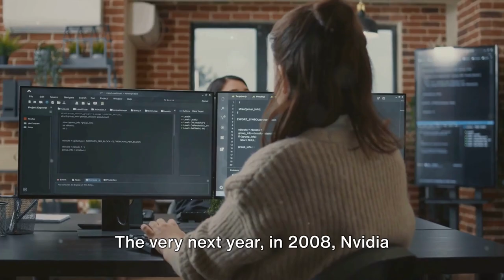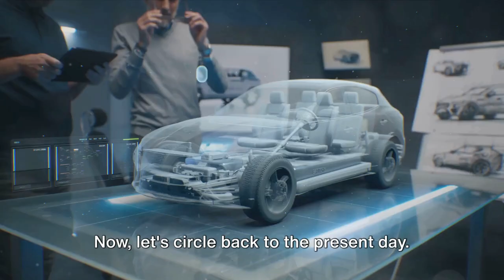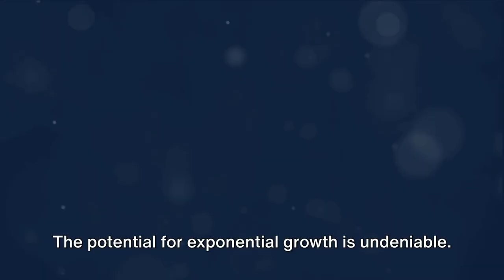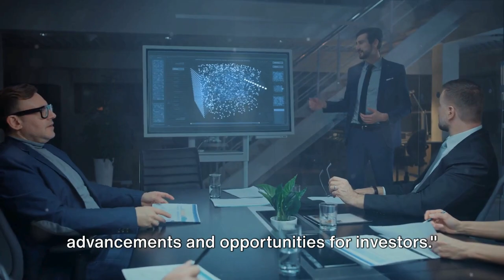Nvidia: AI stocks to buy 2024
Nvidia has taken the AI market by storm. In 2024 Nvidia stock looks to continue it strong trajectory upwards with the company beating earnings and leading the industry in manufacturing for the coming years.

Nvidia Corporation is an American multinational technology company, incorporated in Delaware and based in Santa Clara, California. It is a software and fabless company which designs graphics processing units (GPUs), application programming interface (APIs) for data science and high-performance computing as well as system on a chip units (SoCs) for the mobile computing and automotive market. Nvidia is a dominant supplier of artificial intelligence (AI) hardware and software. Its professional line of GPUs are used in workstations for applications in such fields as architecture, engineering and construction, media and entertainment, automotive, scientific research, and manufacturing design.

In addition to GPU manufacturing, Nvidia provides an API called CUDA that allows the creation of massively parallel programs which utilize GPUs. They are deployed in supercomputing sites around the world. More recently, it has moved into the mobile computing market, where it produces Tegra mobile processors for smartphones and tablets as well as vehicle navigation and entertainment systems. Its competitors include AMD, Intel, Qualcomm and AI accelerator companies such as Cerebras and Graphcore. It also makes AI-powered software for audio and video processing, e.g. Nvidia Maxine.

Nvidia's story began on April 5, 1993, by Jensen Huang (CEO as of 2023), a Taiwanese-American electrical engineer who was previously the director of CoreWare at LSI Logic and a microprocessor designer at AMD; Chris Malachowsky, an engineer who worked at Sun Microsystems; and Curtis Priem, who was previously a senior staff engineer and graphics chip designer at IBM and Sun Microsystems. The three men founded the company in a meeting at a Denny's roadside diner in East San Jose (just off Interstate 680 at the Berryessa Road interchange).

In 1993, the three co-founders envisioned that the ideal trajectory for the forthcoming wave of computing would be in the realm of accelerated computing, specifically in graphics-based processing. This path was chosen due to its unique ability to tackle challenges that eluded general-purpose computing methods. They also observed that video games were simultaneously one of the most computationally challenging problems and would have incredibly high sales volume; the two conditions do not happen very often. Video games became the company's flywheel to reach large markets and fund huge R&D to solve massive computational problems. With $40,000 in the bank, the company was born. The company subsequently received $20 million of venture capital funding from Sequoia Capital and others. Nvidia initially had no name and the co-founders named all their files NV, as in "next version". The need to incorporate the company prompted the co-founders to review all words with those two letters, leading them to "invidia", the Latin word for "envy". The company's original headquarters office was in Sunnyvale, California.

Nvidia's first GPU, the NV1, was optimized for processing quadratic primitives instead of the triangle primitives preferred by its competitors. Then Microsoft introduced the DirectX platform, refused to support any other graphics software,[30] and also announced that its graphics software (Direct3D) would support only triangles. In 1996, Huang laid off more than half of Nvidia's employees (then around 100) and focused the company's remaining resources on developing a GPU optimized for processing triangle primitives: the RIVA 128. By the time the RIVA 128 was released in August 1997, Nvidia only had enough money left for about one month of payroll. The sense of desperation around Nvidia during this difficult era of its early history gave rise to "the unofficial company motto": "Our company is thirty days from going out of business". Nvidia sold about a million RIVA 128s in about four months and used the revenue to develop its next generation of products.

Nvidia went public on January 22, 1999 and today is one of the leading stocks in the world.